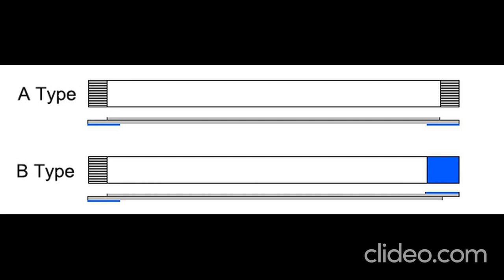FFC Cable 7 Pin 1mm Pitch (B-Type) 200mm Length Flex FPC Ribbon Extension Cord Flat Wire Cable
Product Description :
Product Type : 7 Pin ffc cable
Pitch : 1 MM
Type : B-Type(Reverse Side Pin)
Material : Copper
Width : 8mm/0.31”
Length : 200mm/7.87”
Color : White and Blue